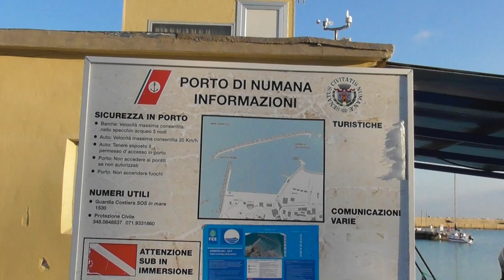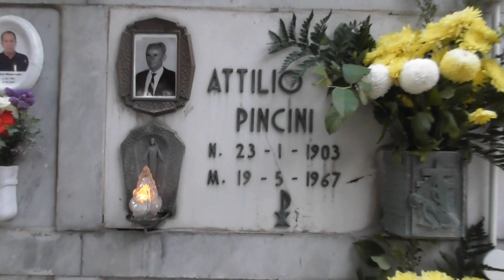PORTO DI NUMANA CAPOLINEA UMANITA 6 NOV 2020 MONTESI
Rallegratevi ed esultate, perché grande è la vostra ricompensa nei cieli. Così infatti perseguitarono i profeti che furono prima di voi." Mt 5,11-12 CHI VOLESSE ACQUISTARE QUALCHE PRODOTTO AMWAY PUO' FARLO QUI
Negozio AMWAY